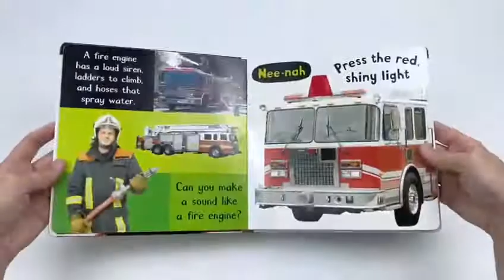My First Touch and Feel Sound 3 Books ( Noisy Baby, Noisy Farm, Noisy Truck) - Book Unboxing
Titles In this Set:
Noisy Trucks
Noisy Farm
Noisy Baby Animals

Noisy Trucks:
Touch, feel and hear the noisy trucks on every page of this interactive chunky board book, packed with appealing photographs, tactile textures and exciting vehicle sounds.

Noisy Farm:
Touch, feel and hear the noisy animals on every page of this interactive chunky board book, packed with appealing photographs, tactile textures and farmyard sounds.

Noisy Baby Animals:
Touch, feel and hear the baby animals on every page of this interactive board book, packed with colourful photographs, tactile textures and adorable baby animal sounds.